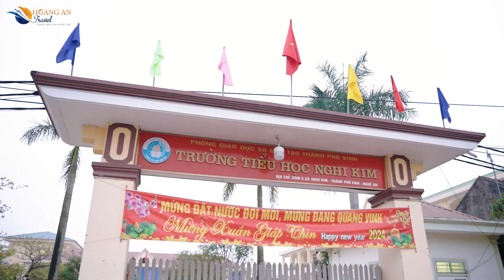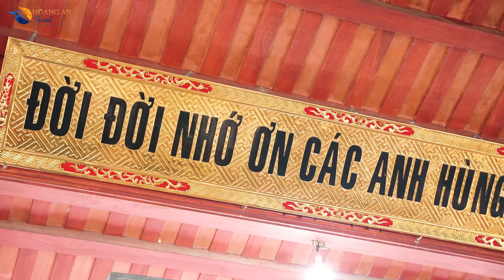TIEU HOC NGHI KIM THAM QUAN TRẢI NGHIỆM